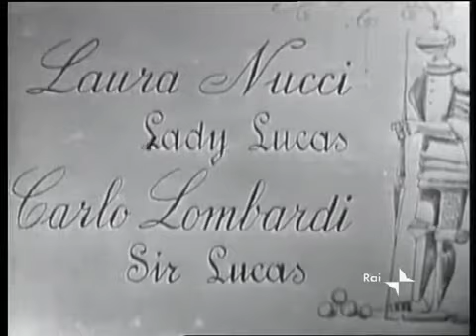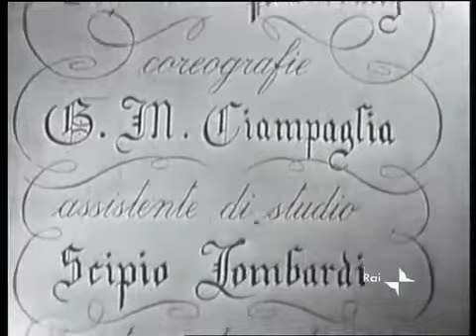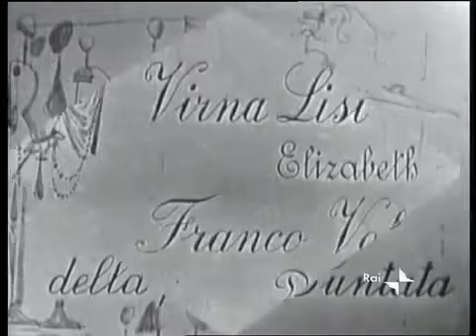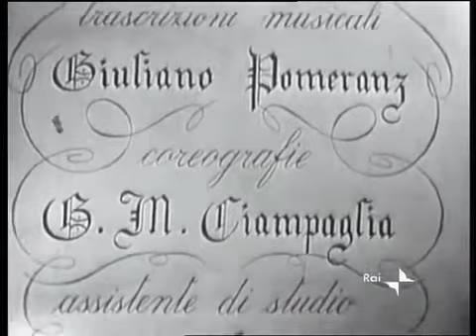Orgoglio e pregiudizio /1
Orgoglio e pregiudizio di Jane Austen con Virna lisi, Elsa Merlini, Franco Volpi e Enrico Maria salerno 1957.

Lizzie: Mi chiedo chi abbia scoperto che la poesia ha il potere di scacciare lamore. Darcy: Credevo fosse il nutrimento dellamore. Lizzie: Se lamore è deciso e .

Orgoglio e pregiudizio(1813)Jane Austen (Steventon 16 dicembre 1775 -- Winchester 18 luglio 1817) .